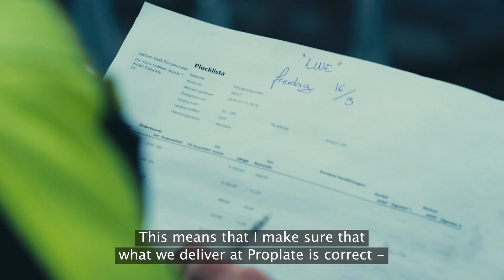Proplate People. Achieving Goals